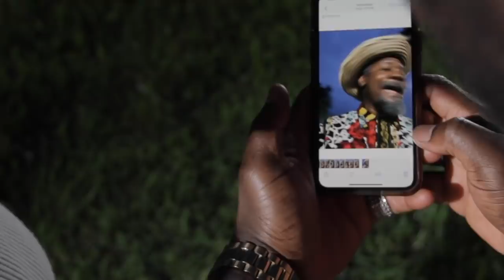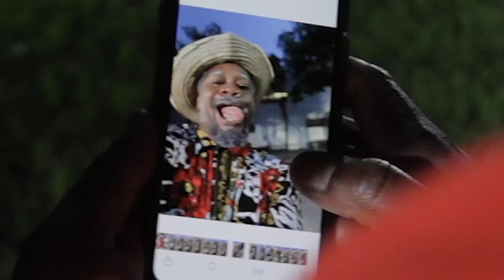Tonton Bicha manke pran chaplèt nan men nèg la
Produced by Pro Vision